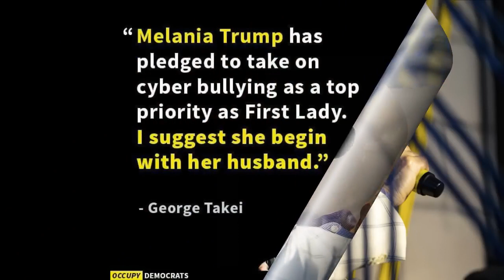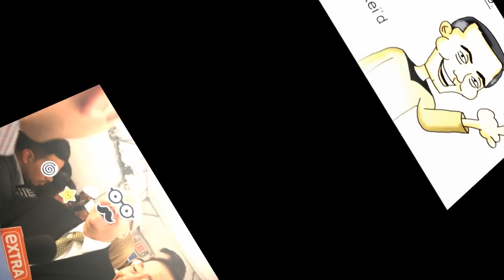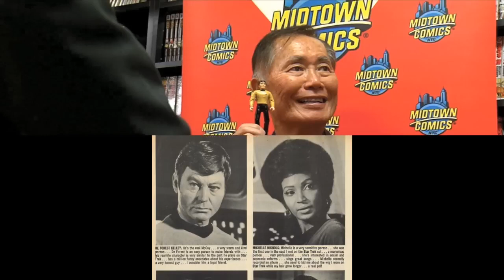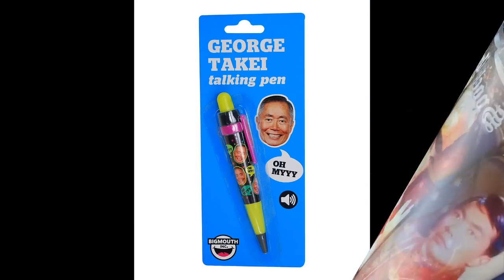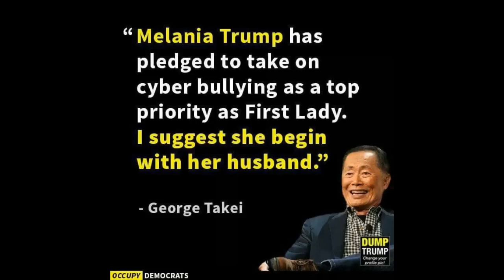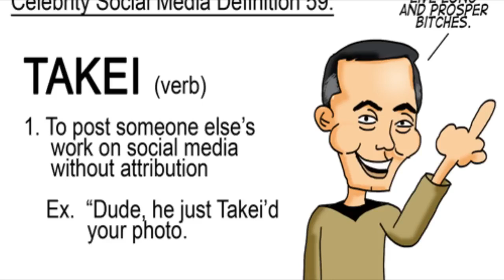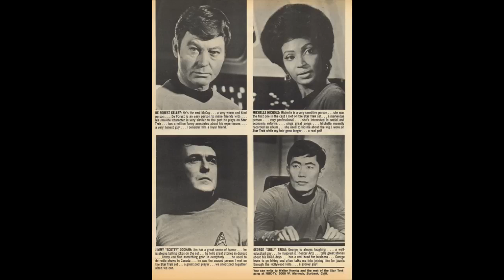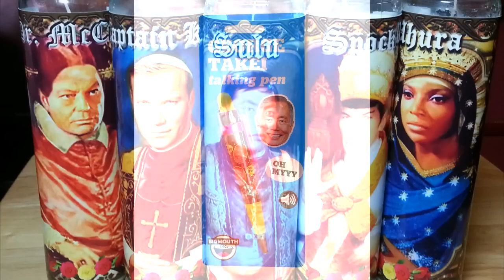George Takei on Howard Stern Vol 5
Mr. George Takei is most well known on the show for his occasional role as announcer. Takei, 76, starred as Captain Sulu on the original Star Trek as well as some of the Star Trek movies.

   Stern Show

   He first appeared on the show in 1990 to promote a play that he had taken part in. On Janurary 9th 2006, it was announced that Takei would become an announcer on the show. Upon its entry to Sirius, Takei sat in on the show for the first week. He still ocassionally appears on the show for a week at a time every couple of months.

   Infamous "Arnie" bit

   On his second day on the show when it first entered Sirius, George Takei had been told that Gov. Arnold Schwarzenegger was on the line to congratulate them on their move to Sirius and to talk to Mr. Takei. Being an openly gay male and a gay rights activist, Mr. Takei was upset with Arnold over his vetoing of a Gay marriage law in California. George claims that the governor "Flip flopped"; Howard let Mr. Takei talk to "Arnold" and for roughly 20 minutes, they argued back and forth about racial issues, gay rights, and "Arnold's" dependence on prescription pain killers. When they fake Arnold hung up, they finally told Mr. Takei that the whole phone call was a joke.

   The next day, once again they played the exact same prank on Mr. Takei. Being the great guy that he is, Mr. Takei found the situation to be hilarious.

   George Takei (/təˈkeɪ/; Japanese:, born Hosato Takei  April 20, 1937) is an American actor, author, and activist. He is known for his role as Hikaru Sulu, helmsman of the fictional starship USS Enterprise in the television series Star Trek and subsequent films.

   Takei was born to Japanese-American parents, with whom he lived in U.S.-run internment camps during World War II. He began pursuing acting in college, which led in 1965 to the role of Sulu, to which he returned periodically into the 1990s. Upon coming out as gay in 2005, he became a prominent proponent of LGBT rights and active in state and local politics. He has been a vocal advocate of the rights of immigrants, in part through his work on the 2012 Broadway show Allegiance, about the internment experience.

   Takei has won several awards and accolades for his work on human rights and Japan–United States relations, including his work with the Japanese American National Museum in Los Angeles, California.